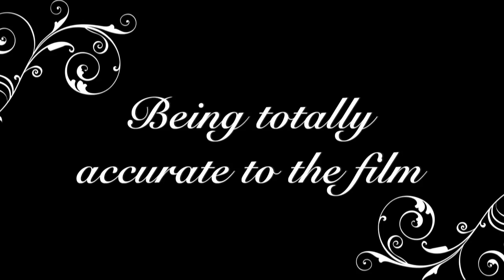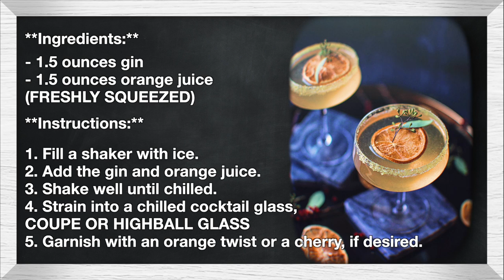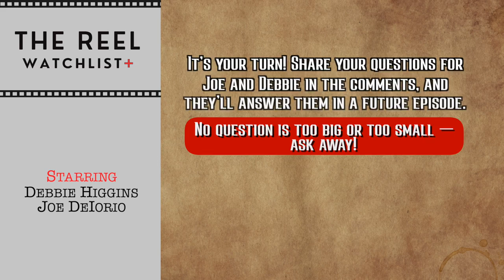Classic Movie Review: Broken Blossoms (1919)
Debbie and Joe revisit the silent film era's most emotional rollercoaster, as they delve into the beauty and sorrow of Broken Blossoms. They explore the emotional depths of D.W. Griffith's silent classic film in this episode.
Topic: Broken Blossoms (1919)
Writers: Thomas Burke, D.W. Griffith
Director: D.W. Griffith
Stars: Lillian Gish, Richard Barthelmess, Richard Barthelmess
IMDb Score: 7.2

CLASSIC CINEMA SIPS - ORANGE BLOSSOM
The Orange Blossom is a versatile cocktail that's perfect for brunch, summer parties, or any occasion that calls for a refreshing and citrusy drink.

Ingredients:
- 1.5 ounces gin
- 1.5 ounces orange juice (FRESHLY SQUEEZED)

Instructions:
1. Fill a shaker with ice.
2. Add the gin and orange juice.
3. Shake well until chilled.
4. Strain into a chilled cocktail glass, COUPE OR HIGHBALL GLASS
5. Garnish with an orange twist or a cherry, if desired.
CHAPTERS:
0:00 Intro
0:38 Synopsis
1:06 The Votes
1:21 Broken Blossoms
6:31 Classic Cinema Sips
8:40 Reel Movie History
17:55 Joe's Thang
18:57 Debbie's Watchlist
20:23 Final Thoughts

- Broken Blossoms
- Birth of a Natiom
- Night of the Hunter
- The Passion of Joan of Arc
- The Cheat

Debbie's List
- NA

Joe's List
Social Media Channels:
Bold Media Films:

Filmed on Location:
Art Factory Studios
Promoted by MrSnooze    • Silent Film Music I Comedic, Funny - ...